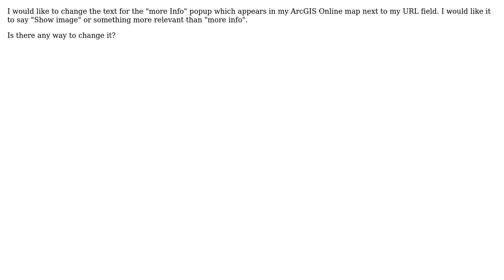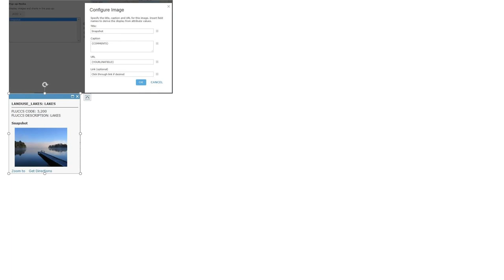GIS: Change "more Info" in ArcGIS Online popup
With thanks & praise to God, and with thanks to the many people who have made this project possible! | Content (except music & images) licensed under CC BY-SA | Music | Images & others | With thanks to user Vince user Robert Buckley user landocalrissian and the Stack Exchange Network Trademarks are property of their respective owners. You are responsible for your own actions.